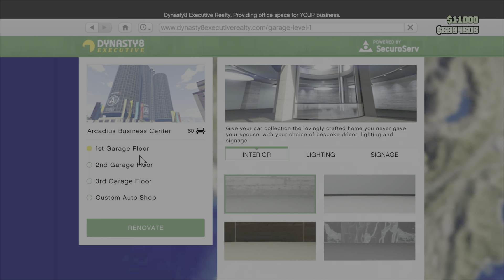NEW AFTER PATCH!! EASY SOLO FACILITY Car Duplication Glitch! (GTA 5 Money Glitch)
"It's a proven fact that generosity makes you a happier person"
(Source: University of Zurich)

👉Become a official member of the High Guy Gaming channel and receive special membership perks, custom badge and emojis!👈

👉Would you like to purchase some exclusive High Guy Gaming merch?👈